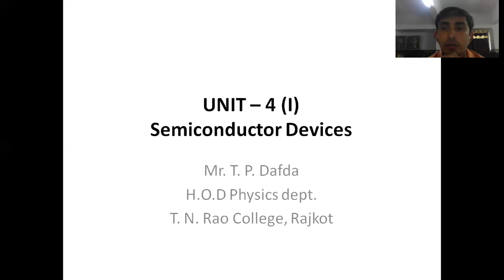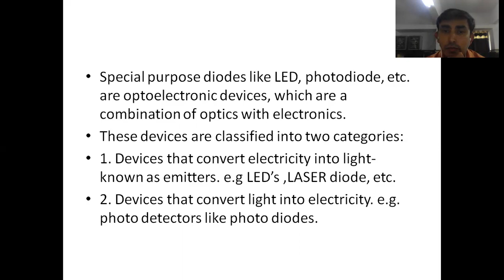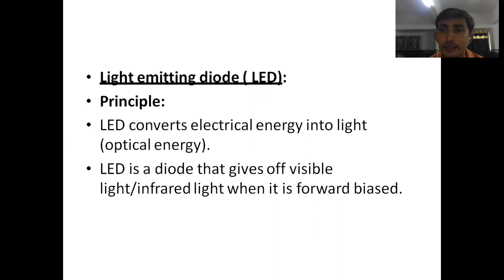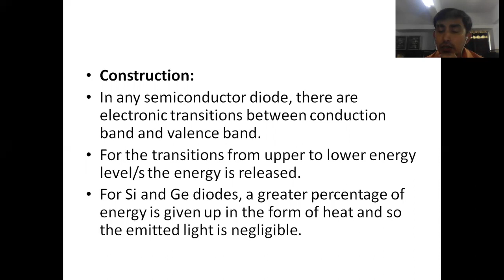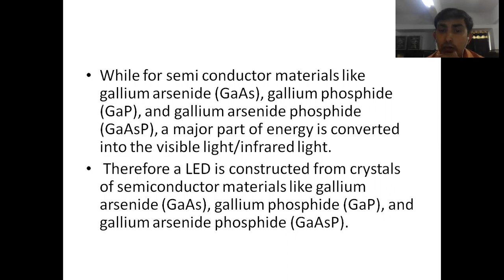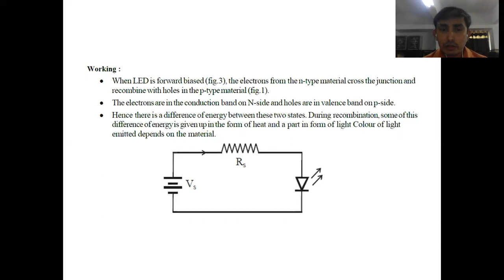lecture-1 physics-301 unit-4 semicondictor device(LED)